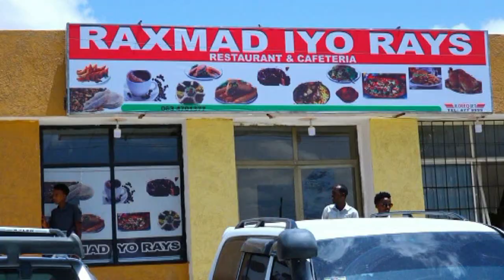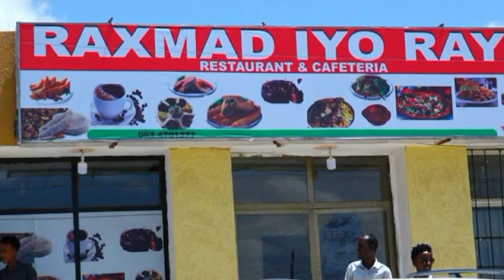Raxmad Iyo Rays + Horumarka Somaliland